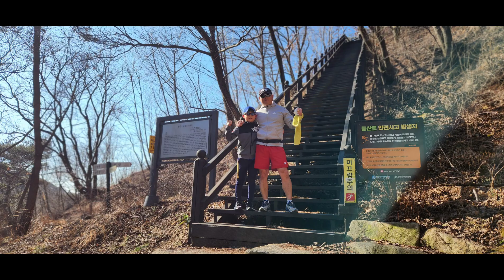2024년 첫 영인산 산악 훈련 합니다.